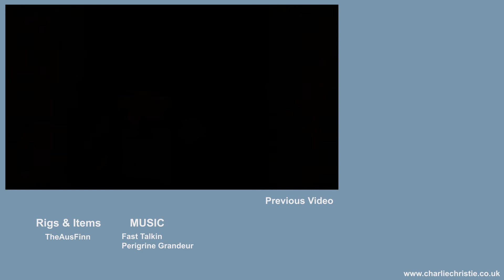Daylight Ninja #01 - Minecraft Animation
New villager facial rig, what you think?

Tools:
3DS Max 2012
After Effects CS5
jmc2obj

"I don't have/use twitter so anyone that declares its me, it will be fake"

All rights to Minecraft belong to Mojang, I do not claim credit, nor am I using the brand of Minecraft's name or logo in any way. Enjoy!